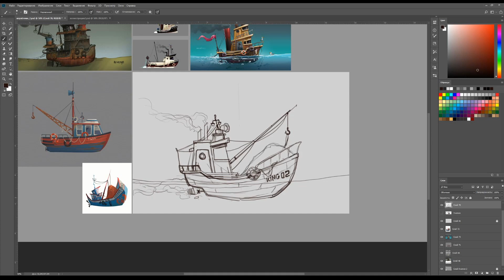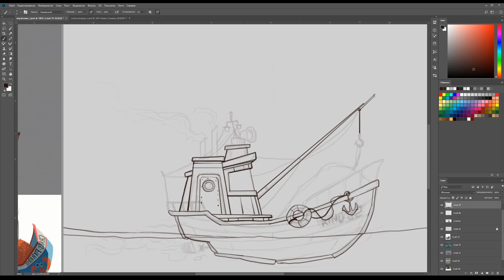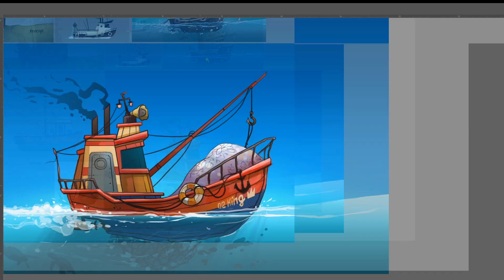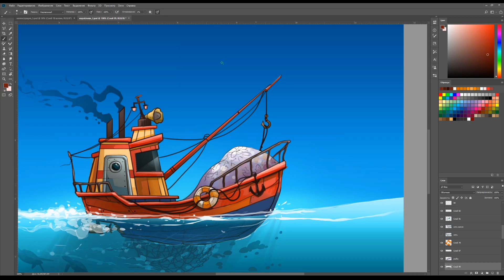☸ Drawing Fishing Boat in Photoshop | Speedpaint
Hi!

Today we will continue to draw ships and this time we will draw a fishing boat.
As usual it will be speedpaint.

Artist -  ✎ doktorart